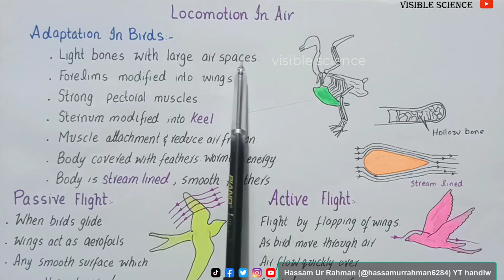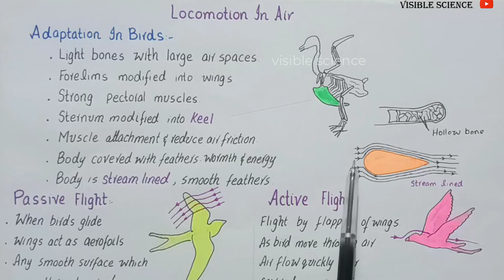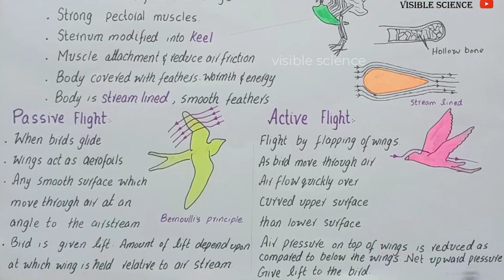Locomotions in air | passive flight and active flight| class | class 12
This lecture is about
Locomotion in Air
The skeleton of a bird is modified for flight. The most obvious adaptations are the bones with large
air spaces which make them lighter.
The fore limbs evolved into wings with very strong pectoral muscles which pull the wings up and
down. The sternum is modified to form keel. The keel is needed for the attachment of muscles.
The body is covered with feathers which give the wing a large surface area to keep the birds in air.
They also keep their bodies warm, so that they can produce enough energy to fly.
The body is streamlined to cut clearly through the air. The feathers lie smoothly against its body, so
that the air can easily flow over them. A bird can fly either passively by gliding or actively by flapping
its wings.
Passive flight; When birds glide, the wings act as aerofoils. An aerofoils is any smooth surface
which moves through the air at an angle,to the airstream. The air flows over the wing in such a way
that the bird is given lift; the amount of lift depends on the angle at which the wing is held relative
to the airstream.
Active flight: When little or no support can be gained from upward air currents, the same effect
can be achieved by flapping the wings. As the birds moves through the air, the air flows more
quickly over the curved upper surface than over the lower surface. This reduces the air pressure on
the top of the wing, compared with air pressure below the wing. There is, therefore, a net upward
pressure on the wing which gives lift to the bird.